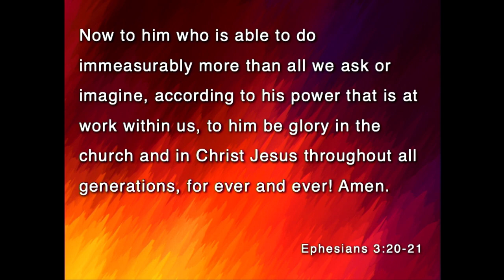11.24.19 - Incorruptible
Ephesians 6: 21-23, the conclusion of Paul's letter the the church at Ephesus